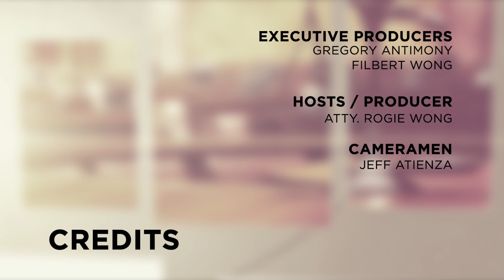GAANO BA KA-IMPORTANTE ANG TITULO NG LUPA? OK BA ANG TAX DECLARATION?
Gaano ba ka-importante ang pagpapatitulo ng lupa? Sapat na ba ang tax declaration lang?

Contents are not legal opinion - CONSULT YOUR LAWYER.

My dear subscribers and viewers, Maraming Salamat po sa inyong support. Please bear with me, due to the THOUSANDS of questions na natatanggap daily at naghihintay ng kasagutan, it is physically impossible na masagot kayong lahat. Rest assured na I am trying my best to reply to as many as I can, pero talagang hindi po kakayanin na lahat kayo ay masasagot.

Ang Batas Pinoy ay isang legal aid, public service program ng inyong lingkod.  Hindi po ito daan para makahikayat ng kliyente for gain nor profit.

Maari po ninyong i-review ang mga past videos sa ating Batas Pinoy channel tungkol sa mga subjects na natalakay at nasagot na. Maraming Salamat po muli sa inyong suporta.  It is an honour to serve our kababayans from around the world.